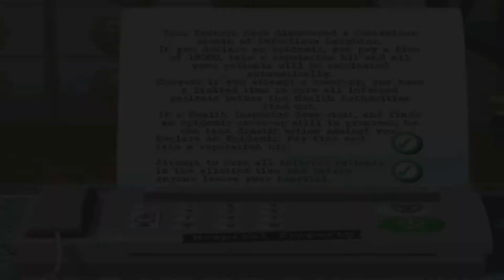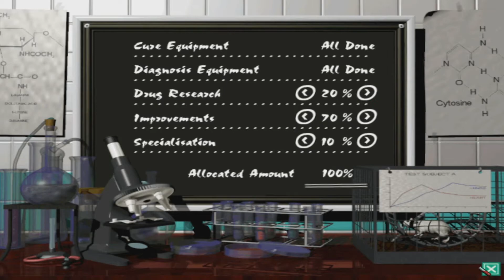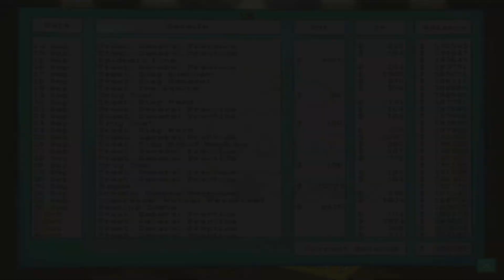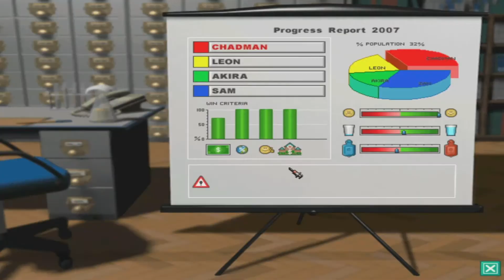Theme Hospital - Retro Wednesday - Episode 27 - The wallet is looking fatter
Twitter2 - personal for random ranting and bs